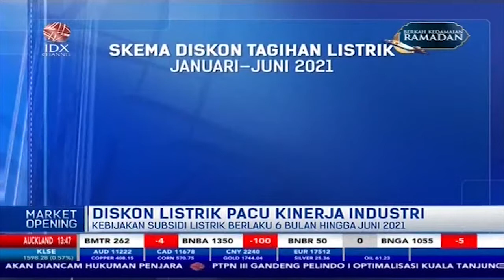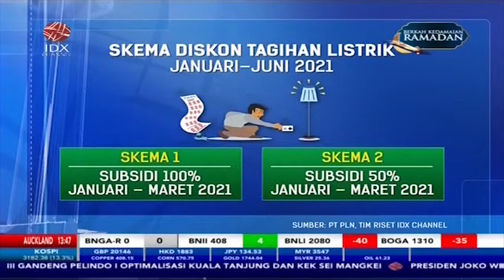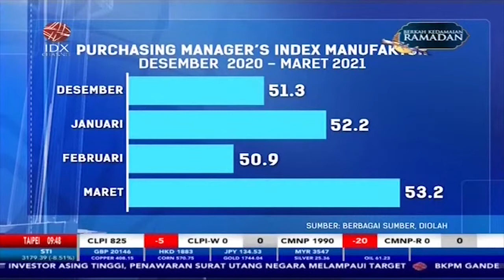Diskon Listrik Pacu Kinerja Industri